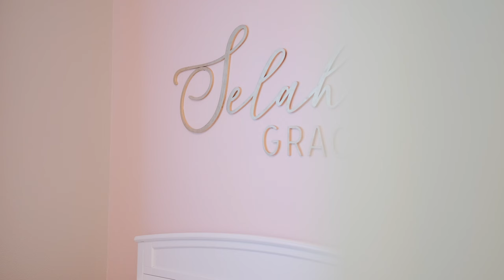1768 Schoolhouse Court NW Salem, OR